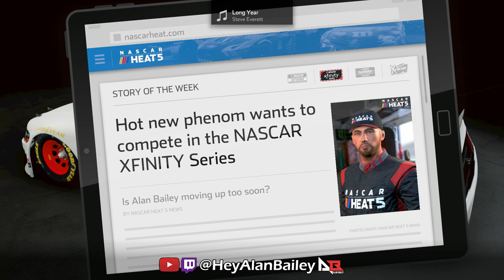START IN XFINITY! | NASCAR Heat 5 Career Mode | #1 | Daytona & Vegas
With the Gold Edition, we get an offer from Stewart HAAS that't too good not to take, plus we also sign up for some Dirt races with Smoke!